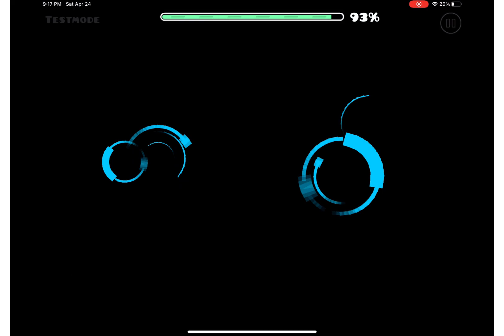Highways 71 - 100% (Mobile Progress #1) | Geometry Dash [Medium Demon]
I decided to take a break from beating shadow temple because

Why not